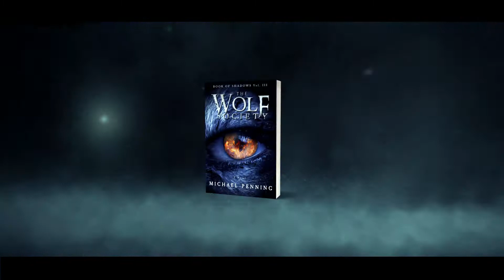Book of Shadows Trailer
This spine-chilling series of historical horror and suspense novels follows the terrifying journey of the Jacobs women, three generations of 18th-century occultists who use their skill and cunning to destroy ghosts and monsters.